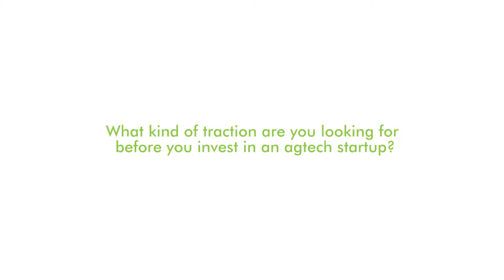What kind of traction are you looking for before you invest in an agtech startup?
George Kellerman, COO and General Partner of Yamaha Motor Ventures explain what they look for in startups when choosing to invest such as are they solving a perceived or real problem, and if they have a working prototype.

When I’m looking into investing in a startup, I want to make sure of a couple of things. I want to make sure the team actually understands the problem that they are trying to solve. Not the perceived problem, but the actual problem they are trying to solve. I’ve seen startups, where they go to the grower and say ‘here, is a solution’, and the grower says, ‘that’s great, but that’s not my problem, my problem is something else’. So, they need to really understand the problem.

The second thing that is really important is that they have a working prototype that they actually have at least one or hopefully more than one customer that have used the product in the field. Proven that it is rugged, durable, and reliable.

It’s very easy to build a prototype in a lab or a garage. It’s another thing to get it into a harsh environment where you’ve got climate, rain, mud, dust, and frankly, you are going to have people using the equipment that may not be familiar with the robotics, the automation, or whatever it is you’re trying to do. They can be very hard on the equipment, so you want to make sure that they have at least a working prototype.

Hopefully, they have done at least one season of testing and then you can then see, ok, they understand the problem, they built a prototype to address that problem, the growers have been given some good positive feedback, now they’re on a patch to actually build that and scaling it up.